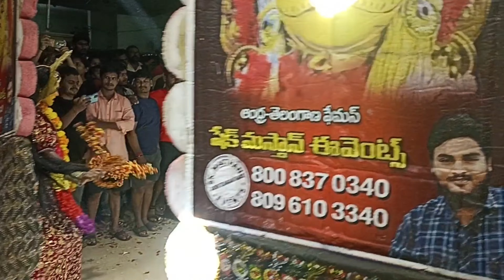man playing with python || ganesh nimarjanam event at kondapur Hyderabad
ganesh nimarjanam event at kondapur
man playing with python